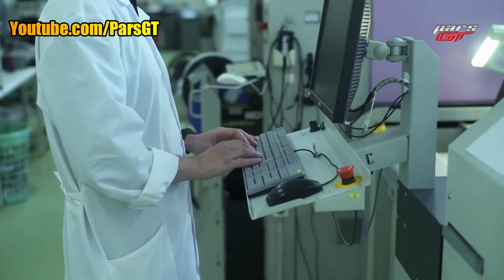Iran automobile industry- تاریخچه خودروی سمند1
تاریخچه خودروی سمند